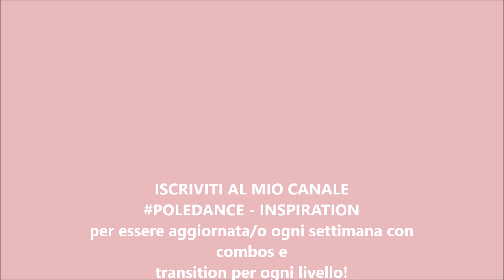BEGINNER POLE COMBO - SCISSOR SIT AND POLEHUG - Poledance Inspiration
Combinazione livello base con palo in spin! Per chiarimenti scrivete nei commenti o mandatemi una mail! :)
Se lo provate per la prima volta fatelo su palo statico, per prendere confidenza con la posizione.

SU QUESTO CANALE POTETE TROVARE L'ISPIRAZIONE PER I VOSTRI ALLENAMENTI O PER LE VOSTRE LEZIONI DI POLEDANCE!

**ATTENZIONE**
NON SONO VIDEO TUTORIAL!

NON VIENE SPIEGATA LA METODOLOGIA DI ALCUNA FIGURA, ALCUNI VIDEO CONTENGONO TIPS, CONSIGLI, SU COME PRENDERE LA FIGURA O PICCOLI SEGRETI PER FACILITARE IL TUTTO! MA NON SONO TUTORIAL.

NONOSTANTE CIO', SE VOLETE CONOSCERE LA TECNICA DI ESECUZIONE DI QUALCHE FIGURA SPECIFICA, SARO' FELICE DI CREARE SU RICHIESTA QUALCHE VIDEO TUTORIAL. LASCIATE NEI COMMENTI O SULLA MIA MAIL LE VOSTRE RICHIESTE!

BUONA VISIONE!!!